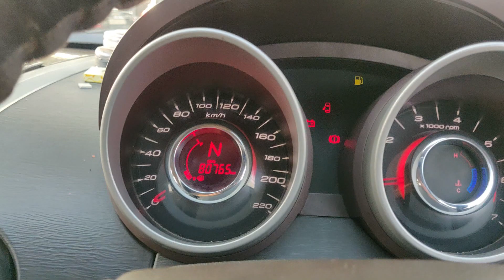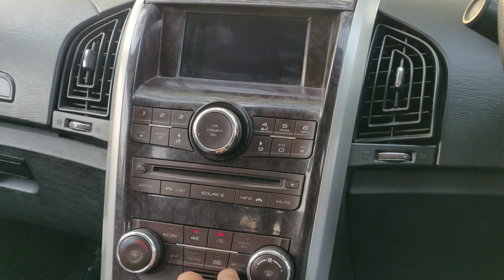लो आ गयी 🔥 MAHINDRA XUV 500 For Sale in AFFORDABLE Price 🔥|| Second Hand XUV 500 in Cheap Price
Note - ( This Car is sold out..If you want any other cars Please reach out on instagram)

About This Video:
Hello everyone, in this video I have discussed New looking Second Hand Car Mahindra Xuv 500 W6 which is available for sale in Jaipur. This Second hand used card is a very affordable budget.